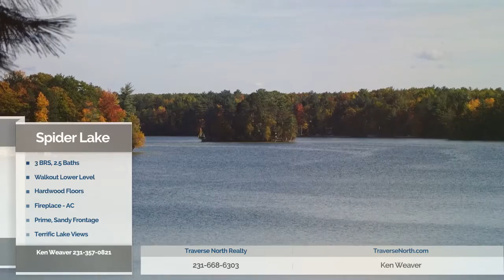Spider Lake Home with Sandy Frontage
Terrific lake views, exceptional sandy frontage, 3 BRS, 2.5 Baths, best deal on Spider Lake.